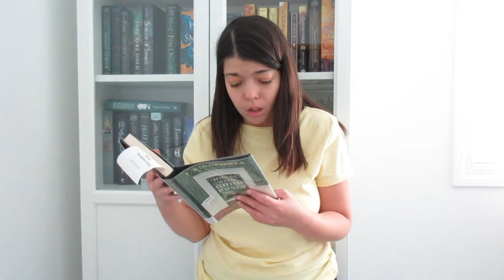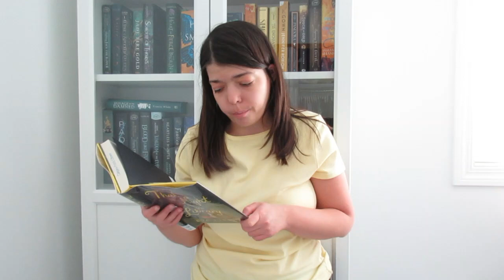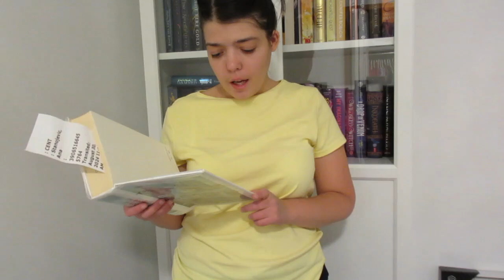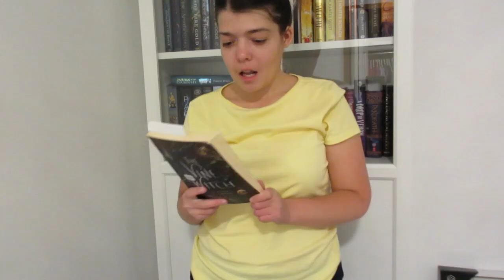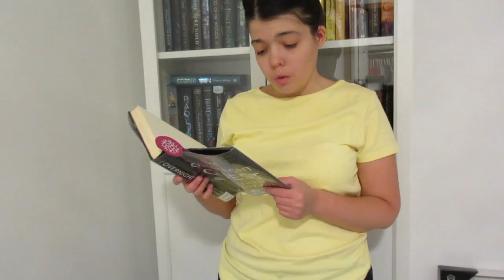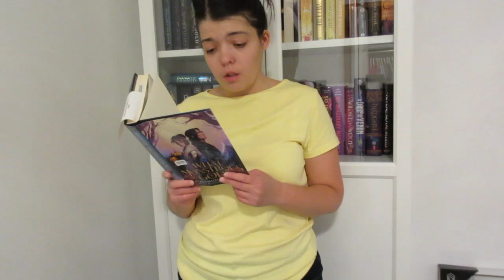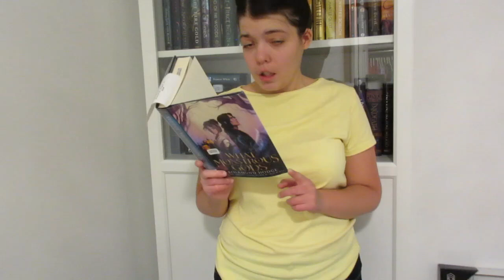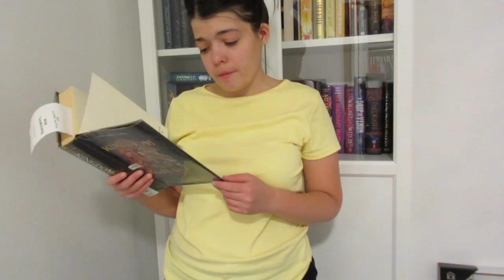LIBRARY HAUL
Hello, everyone! Today, we're doing a very big library haul. Maybe I over did it. haha